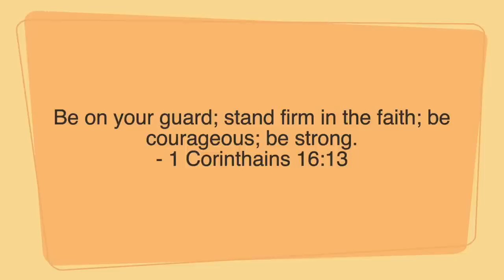THIS IS THE HAIR YOU REALLY NEED !!! Why stress when you can own this?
Products

Loves